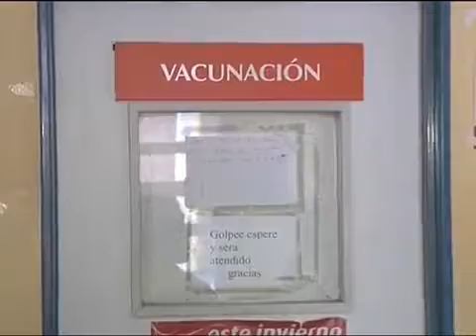23179 governance 007 Canal 10 Hospitales pediátricos colapsados por cantidad de pacientes